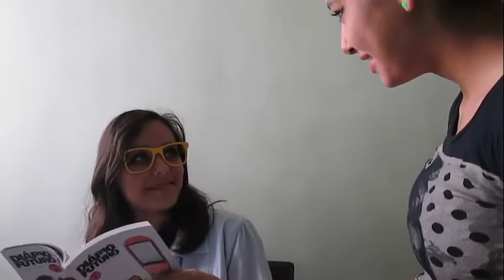Diabolik Chibi: Especial Yumi Nekow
Obrigado pelos 100 Likes Nekitooooos :3